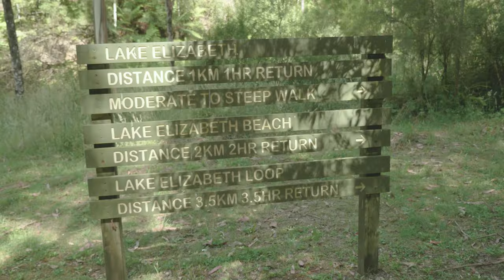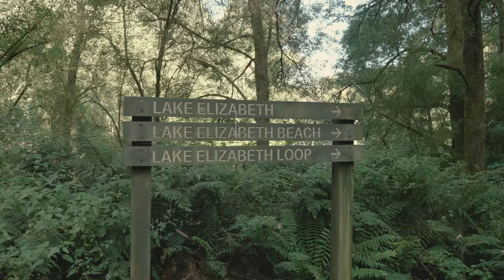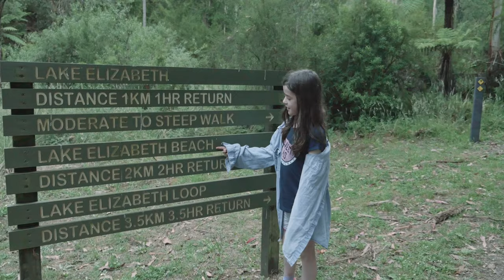Lake Elizabeth, Great Otway National Park, Victoria, Australia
Lake Elizabeth, Great Otway National Park, Victoria, Australia. A family day trip from Melbourne

Lake Elizabeth is in the Great Otway National Park just outside of Forrest in Victoria. The lake is on the Barwon River East Branch a lovely 45 minute bush walk from the campground car park.

The walk isn't too challenging. The track undulates along the river going up and down the in sections but not much is very steep. It is one of the prettiest bush walks we've done. Lots of tall timber and tree ferns as tall as... trees. It can be quite dark on the trail below canopy because of the trees and ferns in some sections with only some dappled light coming through.

When you arrive at the lake there is a wooden boardwalk and a boat ramp for the canoes locked in place. As we were leaving a couple of people arrived with oars and life jackets for an evening paddle.

The lake is what is called a "perched" lake. It is a natural dam. Back in the 1952 the area saw some heavy rain which caused a land slip that block the river. Then the lake was formed. A few months later a natural spillway formed and washed away much of the blockage leaving the lake as it now exists - about one fifth the size of the original lake. Dead tree trunks stick out of the lake reminding up that this was once a river valley. Now nature has formed this beautiful lake.

The walk to the lake boardwalk takes about 45 minutes. We still had plenty of daylight left thanks to daylight saving so we thought we'd continue on to Elizabeth Beach. The walking trail loops right around the lake. We didn't think we had enough daylight to do the whole thing.

The "beach" is similar to a beach if you define a beach as a flat land meeting the water. No sand here. Just mud, reeds and grass. Another beautiful spot though. Even though we were there in the middle of the summer it was a cool day so the kids didn't do much more than stick their toes in.

The walk between the canoe ramp and Elizabeth beach has some scenic lookouts along the way. You get higher up the valley on to the side of the hill looking over the lake so there are some very pretty views of the lake. The setting sun's golden glow just made the view more spectacular.

In the morning or evening you may see some platypus but to Georgia's disappointment unfortunately we didn't see any. They don't call them elusive for nothing I suppose. We didn't see the glow worms either but I suspect it has to be very dark to see them.

Except for the canoeists and campers we only saw a few people, maybe half a dozen, walking back from the lake but we didn't see anybody else for the rest of time we were there. So if you're into seclusion it is a perfect place to get away from it all. We were there on the 2nd of January, right in the middle of school holidays, and it was still quiet.

Lake Elizabeth is perfect for a family day trip from Melbourne for a picnic and a bush walk. There are a number of walks and water falls in the area. This is one of the parts of the National Park where dog's are allowed as long as you have it on a leash.

Lake Elizabeth is about 2 hours from Melbourne in the Great Otway National Park and just few minutes from Forrest. There's loads of other places to see in the area too, including the Great Ocean Road, a bunch of other waterfalls, and the beautiful Otway Ranges. Forrest is is a cute little village on the Forrest Apollo Bay Road. We had lunch at the Forrest General Store and there is a chocolate shop, Platypi Chocolate, in town too.

Note: This video was shot well before the current Covid-19 pandemic so no social distancing measures were in force then.

Shane, Michelle, Georgia and Brandon
X

The gear I use:
The camera:
Panasonic Lumix GH5
The Lens:
Panasonic LUMIX G X Vario 12-35mm f/2.8
The gorilla pod:
Joby GorillaPod 5K Kit Tripod